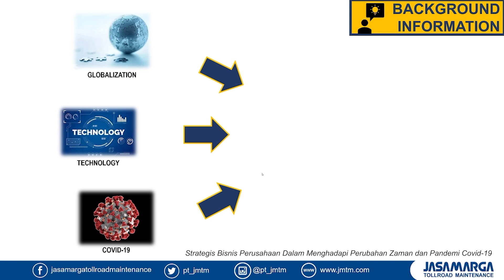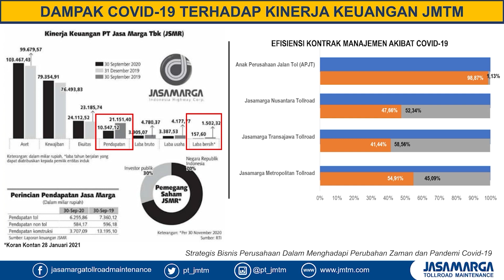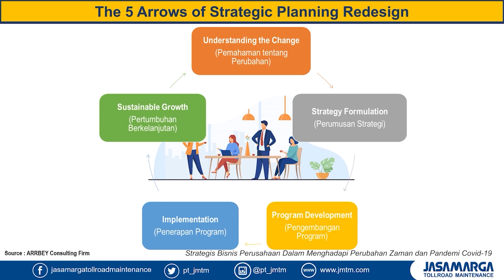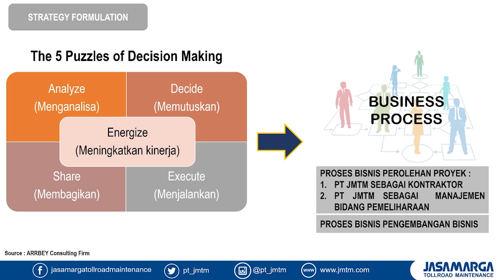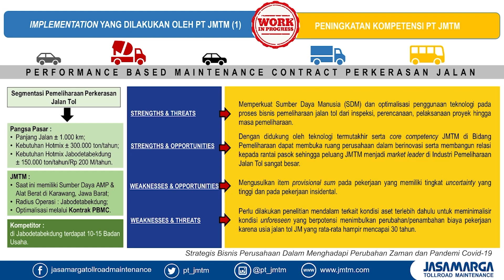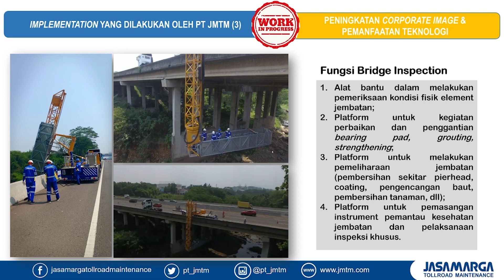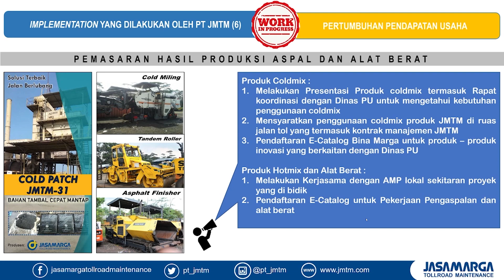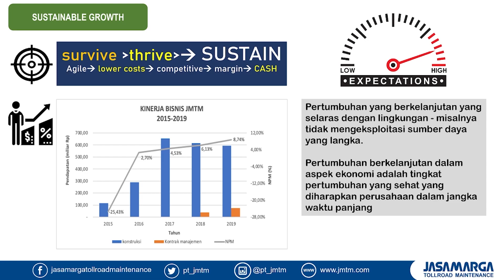Sharing Knowledge-Strategi Bisnis Perusahaan Dalam Menghadapai Perubahan Zaman Dan Pandemi Covid-19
Pandemi Covid-19 pada tahun 2020 berpengaruh terhadap seluruh lini bisnis, tidak terkecuali di PT Jasamarga Tollroad Maintenence sebagai anak Perusahaan PT Jasa Marga (Persero) Tbk.
Apa saja dampak dan bagaimana strategi yang dilakukan oleh PtT Jasamarga Tollroad Maintenance?